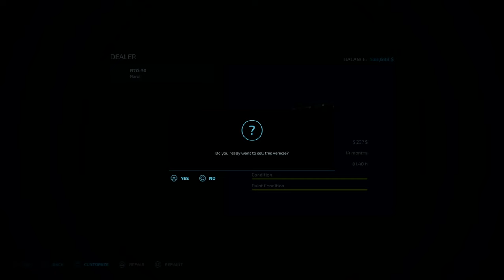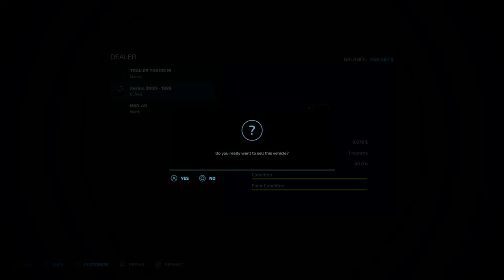Becoming A Millionaire With Soybeans | Ravenport 22 | SFS Challenge | Farming Simulator 22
Episode 13 Of Our Start From Scratch Challenge on Ravenport 22. We did A lot of contracts off-camera and rejoin as we are approaching the Soybean Harvest. However, firstly we need to sell our silage. Because I want to purchase A BRAND NEW Combine Harvester to efficiently get the soybeans harvested.

Any Mods Used In can be Found Below
- Ravenport 22 by Celobuki
- Case IH Axial Flow US Series By Casearias Modding
-Lizard XJ By Ridiculous Dominick
- Lizard HV ByMat Du 55 / Nico Du 55
- International 55 Chisel Plow By Rooster Mods
- New Holland Superflex And Case IH Terraflex Pack by Agro Tonho
- Lizard PLT-600 by SeviModding [AM MODDING]
- 6 Ton Fertilizer Spreader and TLX X52 Tipper by 82Studio
- 30' Flatbed Trailer by macktrucker921
- Kuhn SR 314 by GIANTS Software
- Silage Additive Drum by erShaba
- Diesel Canister by TF 2020 MODS
- Deutz-Fahr Series 7 T4F by RedCat3D
- Red Barn Pack By FSG Modding - FSG TAZ_MAN
- Husqvarna S2800 By Kasztan 18
- HW80 Wood Trailer By  Kamilos0397
- Lizard 262 Monster V By North Modding Company
- CSZ Pack By: DD Mod Passion
- Lemken Solitair 12/800 By: Kamilos0397
- Lizard Tardis XL By: OmaTana
- Custom Fermenting Silo By: BK Mods
- Oven For Cookie And Bread By: NYKK3
- Case IH 490 By: Ex0Blode Modding
- Case IH 7200 Series By: Matt26
- Tonar-PTT By: Serega_56
-KUHN DELTIS 1203 MTA3 Pack By: madarHR
-Harvest Profit By: Raster R3 Modding
-Fixed Crop Prices By:Disturbed Simulations
-New Holland CR 6.90 By: Rick Black Labele TWD Modding
-Lizard Colossus Harvesters Pack By: Chris S and Riley S
-Internation S1800 Plus By: Julian F. Modding, 82Studio
-Claas Xerion 2500/3000 Series By: Bartek_kosmos

Use code: FARMERENVOY when buying anything from giants. Doesn't cost you anymore but helps the channel a lot and all money raised will go straight back into the channel